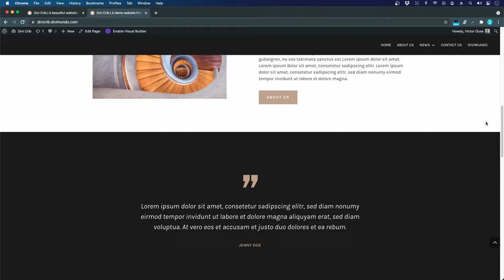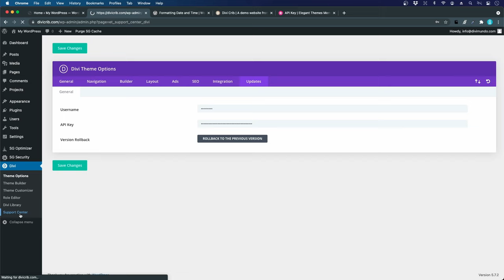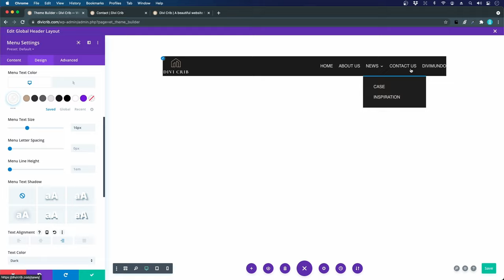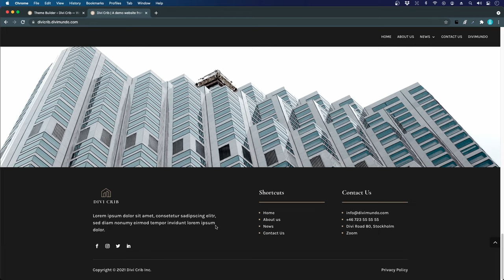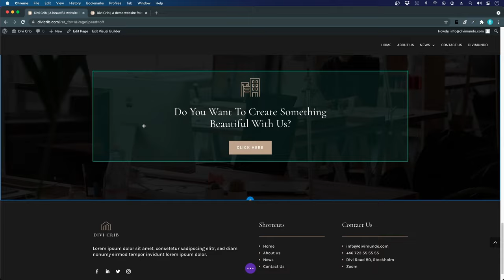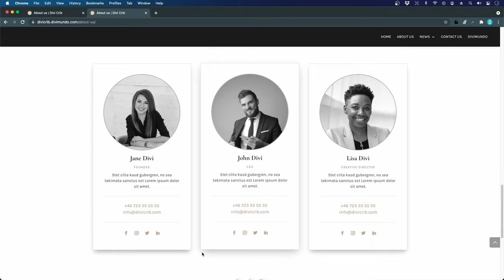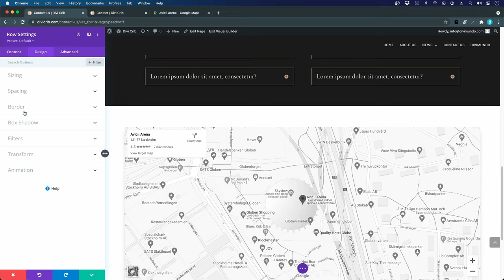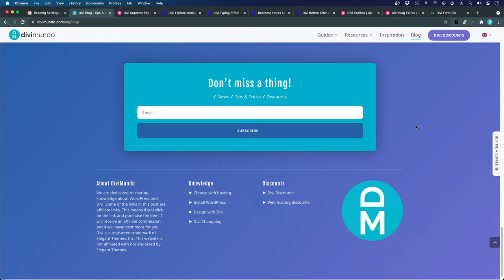Complete DIVI Tutorial | Everything You Need To Know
Learn how to create a professional website with WordPress and the Divi Theme. I’ll cover all steps: How to get web hosting and a domain on a slim budget; How to install WordPress and choose a theme; How to design pages, posts and global templates with the Divi Builder and the Divi Theme Builder.

This tutorial is free and suitable for beginners and also for those who have worked with WordPress and/or Divi before. All chapters are linked as timestamps below.

🔗 DOWNLOAD FREE LAYOUTS  & OTHER RESOURCES

➡️ All images, icons, code snippets and layouts used in this tutorial are available for free
➡️ Visit the live demo website that we create in this tutorial

⏩ SHORTCUTS

1. INTRODUCTION
00:00:00 - Overview: About the tutorial
00:06:57 - What you'll need to create a website
00:08:18 - How much does it cost to build a website?

2. WEB HOSTING & DOMAIN
00:10:10 - Choose web hosting & register a domain

3. INSTALL WORDPRESS
00:18:21 - Install WordPress with one click
00:23:44 - Activate https with free SSL

4. DOWNLOAD & INSTALL A WORDPRESS THEME
00:26:34 - About Divi: The most popular WordPress theme (get 20% discount)
00:36:30 - Download and install Divi
00:39:45 - Divi Support Center & remove “display errors” warning
00:44:41 - Divi Theme Options (settings)
00:54:30 - Divi Theme Customizer (settings)

5. GET TO KNOW WORDPRESS
00:57:52 - Create pages in WordPress
01:02:23 - Upload images to the WordPress Media Library
01:05:32 - Create posts with the Gutenberg block builder
01:13:13 - Remove the “Uncategorized" category in WordPress
01:14:42 - The most important settings in WordPress

6. DESIGN WITH THE DIVI
01:25:41 - An introduction to the Divi Visual Builder
01:40:04 - Create a sticky header menu in the Divi Theme Builder
02:15:36 - Style The Mobile Menu in the Divi Theme Builder
02:23:43 - Create a Global Footer in the Divi Theme Builder
02:49:03 - Design a Homepage With Divi
03:40:44 - Optimize your Divi website for mobile devices
03:54:05 - Design an About Us page with Divi
04:32:53 - Design a News Page / Blog With Divi
04:47:18 - Design a Contact page with Divi
05:02:11 - Add a Privacy Policy Consent Checkbox in a Divi Form
05:05:07 - Add Google reCAPTCHA v3 Spam Protection to a Divi Form
05:10:38 - Design a FAQ Layout With Divi
05:16:18 - Embed a Google Map in Divi Without an API Key

7. CREATE GLOBAL TEMPLATES WITH THE DIVI THEME BUILDER
05:26:05 Create a Blog Post Template with the Divi Theme Builder
05:41:57 Create a Post Category Page Template with the Divi Theme Builder
05:46:15  Create a Search Results Page Template with the Divi Theme Builder
05:50:39 Create a Beautiful 404 Error Page with the Divi Theme Builder

8 . IMPORT & EXPORT DIVI LAYOUTS
05:59:44 Import & Export JSON Layouts in Divi (+ Free Download)

9 CHECKLIST: TO DO’S AFTER THE WEBSITE LAUNCH
06:08:50 Checklist: What To Do After Your Website Is Launched

COLOR HEX CODES
c2ab92 - Gold
333333 - Headings
666666 - Body copy
e5e5e5 - Light grey
1C1C1C - Dark grey
000000 - Black

⚡ DiviMundo.com is dedicated to spread knowledge about WordPress and Divi. The vision is that everyone should be able to design beautiful websites without exhausting coding issues.

 ⚡DiviMundo was founded in 2017 by Victor Duse, the tutor in this video.